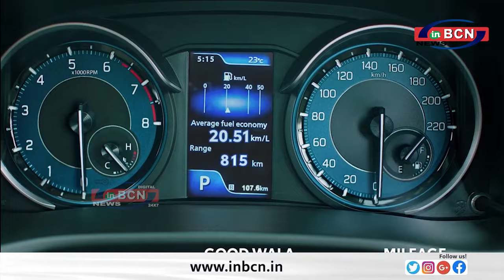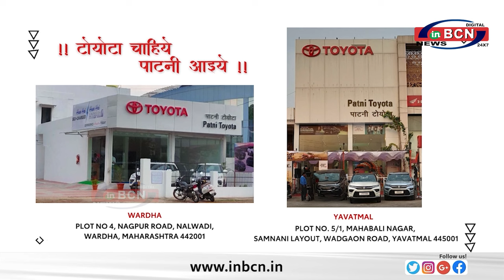किशोर कन्हेरे कांग्रेस पार्टी में शामिल ... INBCN NEWS